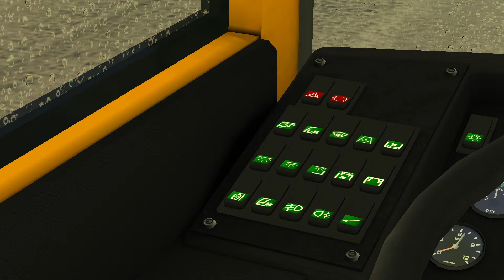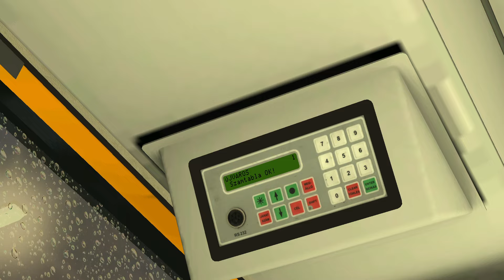🎄1️⃣OMSI 2 | IKARUS 412 (HSX-396) | Győr 1-es járat (Aradi Vértanúk útja, szökőkút--Újváros)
Pálya/map: --
Weboldal:
Közlekedési csatornám:
Ha videóötleted vagy kérdésed van, írd meg kommentben!